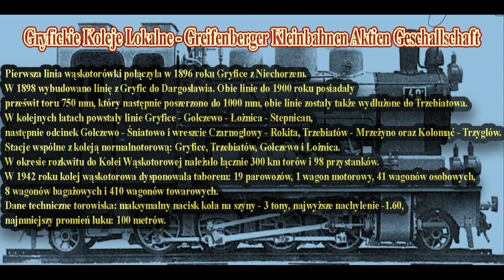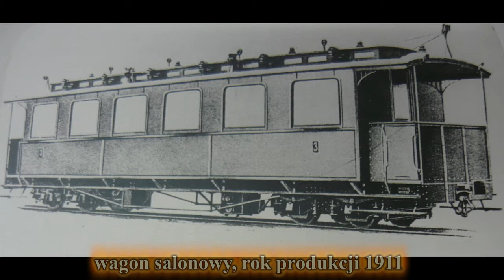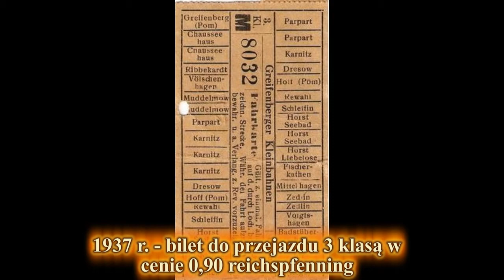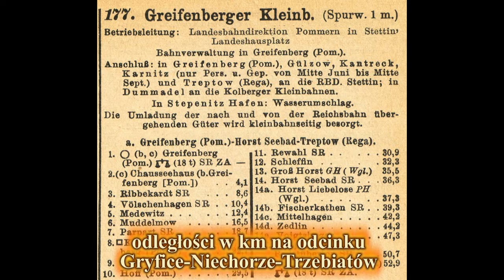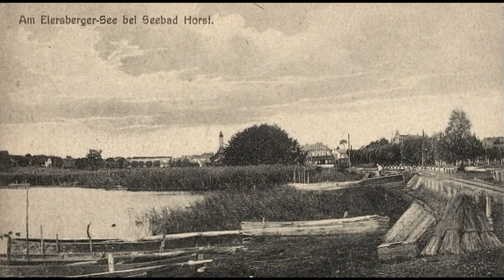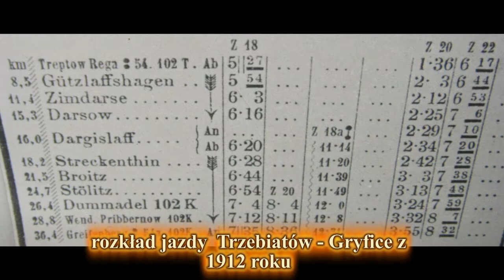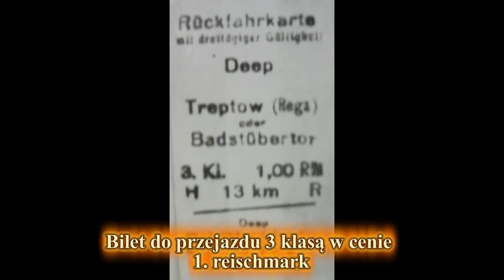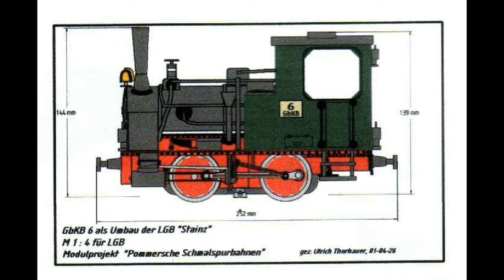Gryfickie Koleje Lokalne - Greifenberger Kleinbahnen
Pierwsza linia wąskotorówki połączyła w 1896 roku Gryfice z Niechorzem. W 1898 wybudowano linię z Gryfic do Dargosławia. Obie linie do 1900 roku posiadały prześwit toru 750 mm, który następnie poszerzono do 1000 mm, obie linie zostały także wydłużone do Trzebiatowa. W kolejnych latach powstały linie Gryfice - Golczewo - Łożnica - Stepnican, następnie odcinek Golczewo - Śniatowo i wreszcie Czarnogłowy - Rokita, Trzebiatów - Mrzeżyno oraz Kołomąć - Trzygłów. Stacje wspólne z koleją normalnotorową: Gryfice, Trzebiatów, Golczewo i Łożnica. W okresie rozkwitu do Kolei Wąskotorowej należało łącznie 300 km torów i 98 przystanków.

W 1942 roku kolej wąskotorowa dysponowała taborem: 19 parowozów, 1 wagon motorowy, 41 wagonów osobowych, 8 wagonów bagażowych i 410 wagonów towarowych. Dane techniczne torowiska: maksymalny nacisk koła na szyny - 3 tony, najwyższe nachylenie -1.60, najmniejszy promień łuku: 100 metrów.